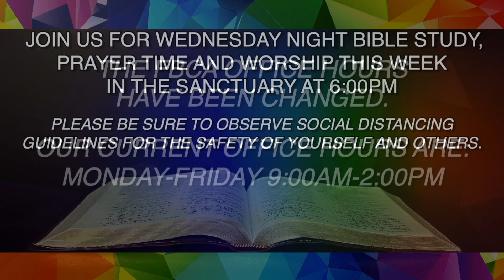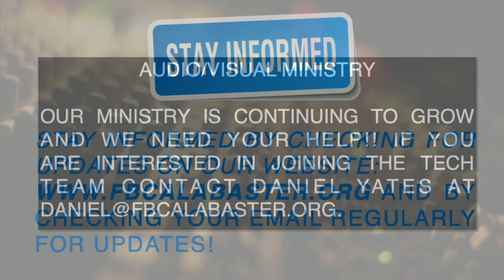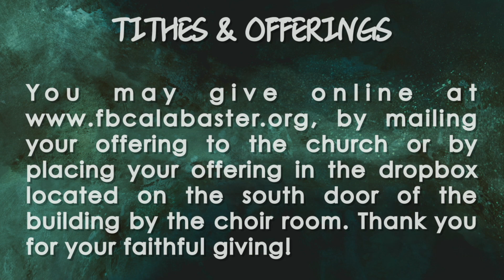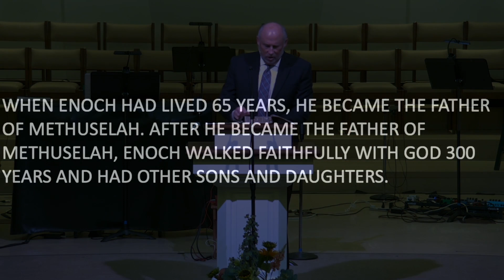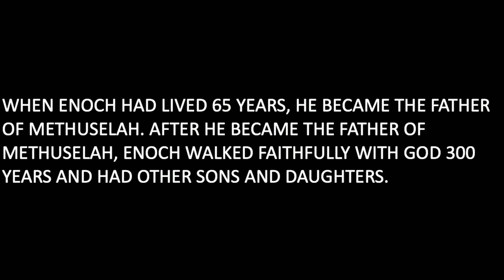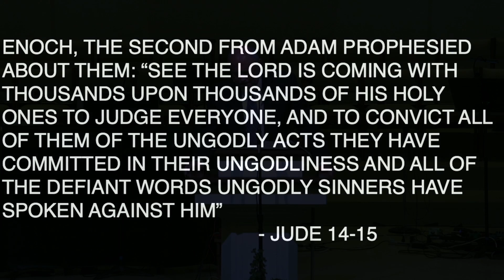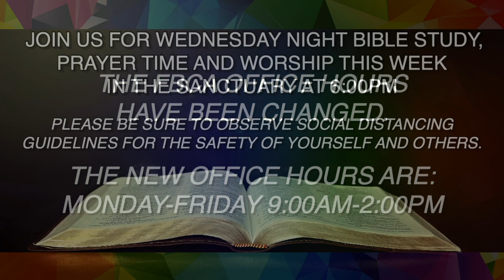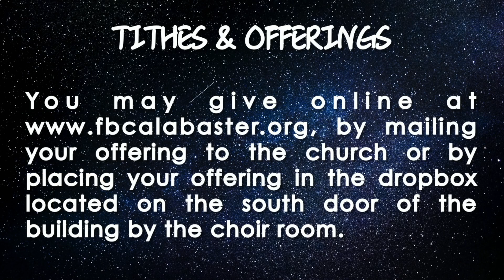Sunday Morning Worship - 6/21/20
Happy Father's Day! Join us as we worship together!